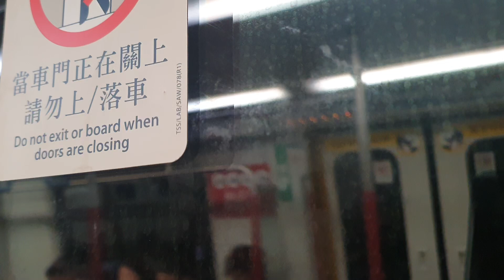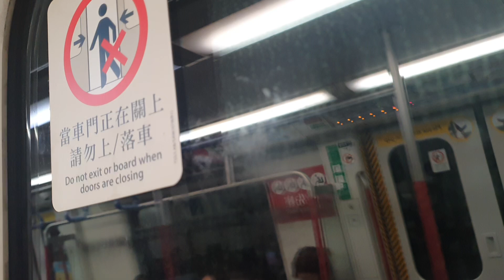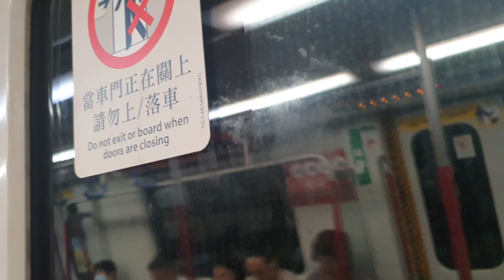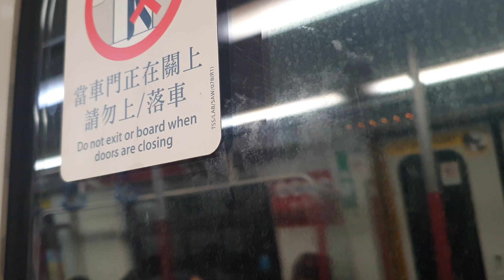MTR Tseung Kwan O Line from Yau Tong to Quarry Bay 港鐵將軍澳綫油塘至鰂魚涌